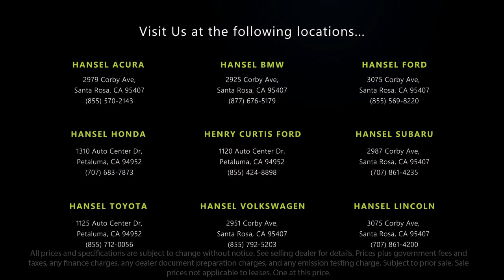2022 Subaru Outback Premium Sport Utility Santa Rosa Rohnert Park Petaluma Sebastopol Windsor C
2022 Subaru Outback Premium Sport Utility Stock Number: SU230232A Vin:4S4BTAFC6N3238444.

Hansel Subaru
29887 Corby Avenue